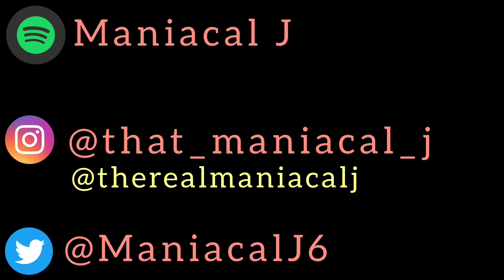MANIAC Reacts to DizzyEight - JOHN WICK (ft. GODZtheDon) (REACTION) | NOT THE DOG!!!